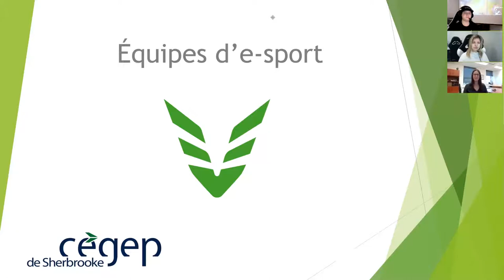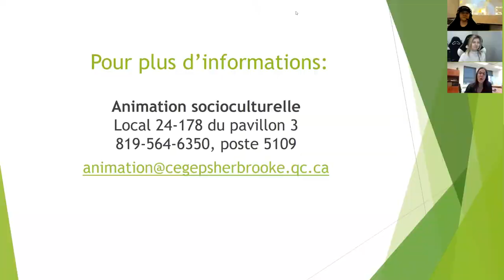E-sport - Capsule vidéo